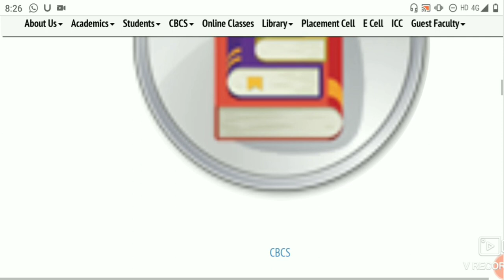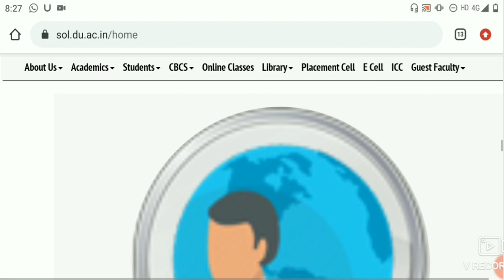DU SOL ADMIT CARD 2020! DU SOL ADMIT CARD KAB MILEGA? DU SOL EXAM UPDATES!